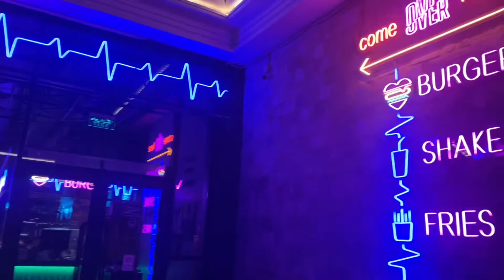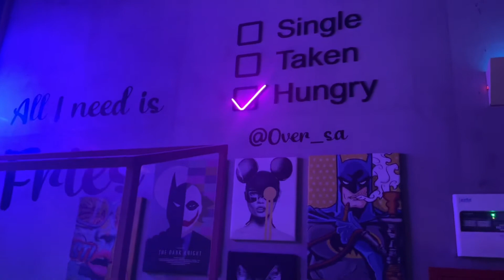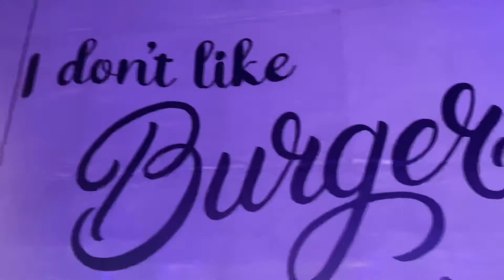Over Jar " coz we love burger and fries"